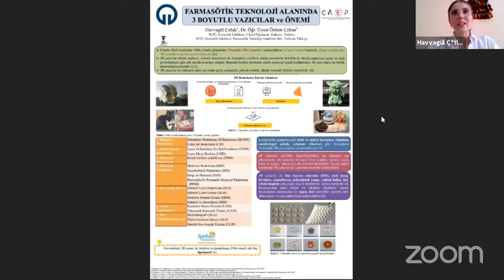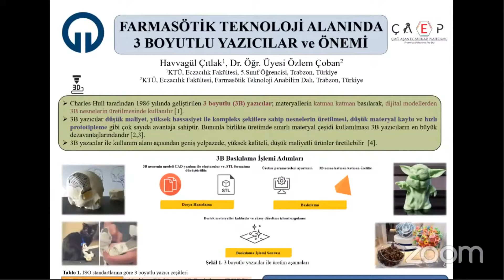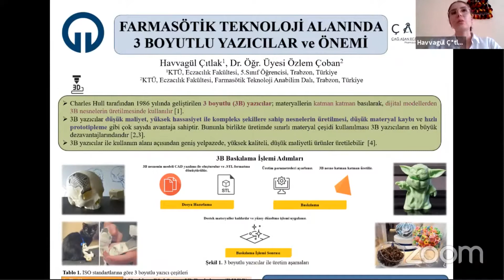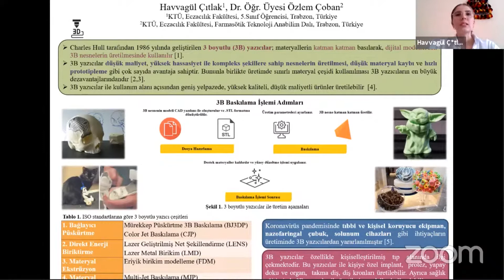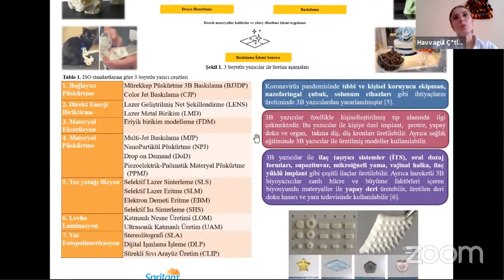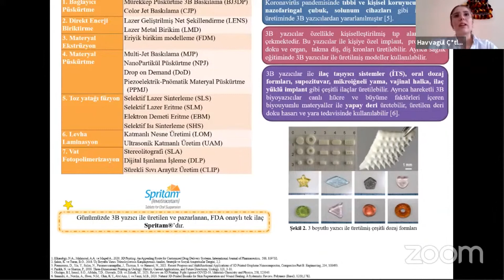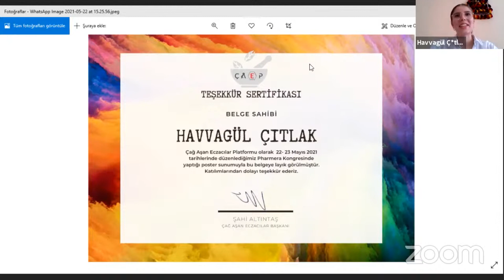FARMASÖTİK TEKNOLOJİ ALANINDA 3 BOYUTLUYAZICILAR VE ÖNEMİ - HAVVAGÜL ÇITLAK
Çağ Aşan Eczacılar Platformu olarak 22-23 Mayıs 2021 tarihlerinde gerçekleştirmiş olduğumuz Ulusal Pharmera Online Kongremizde Karadeniz Teknik Üniversitesi Eczacılık Fakültesi 5. sınıf öğrencisi Sayın Havvalgül ÇITLAK'ın sunumu ile kongremize konuşmacı olarak katıldı.

Konuşmacı: Havvalgül ÇITLAK
Moderatör: Şahin ALTINTAŞ